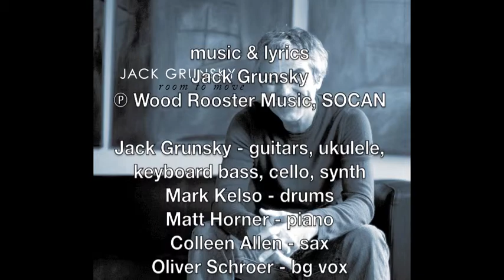All We Want - Jack Grunsky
Song from Jack's 'ROOM TO MOVE', alternative, jazz-a-nova [songs & instrumentals] CD released 2008. Featuring Mark Kelso - drums, Colleen Allen - sax, Matt Horner - piano, Oliver Schroer & Cosima - bg vocals, Jack Grunsky - guitar, keyboard bass, ukulele, cello